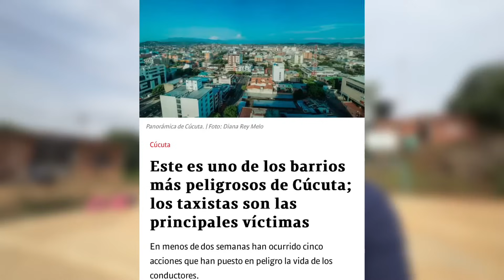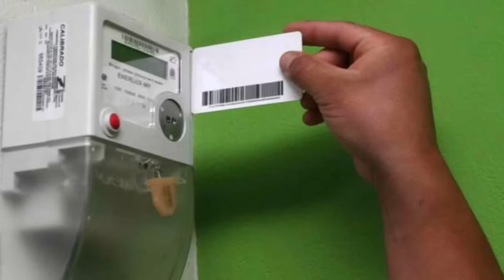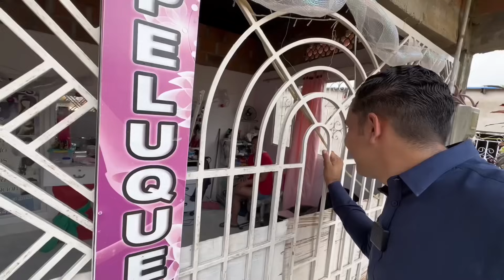La CRUDA REALIDAD de vivir en un barrio de Colombia 🇻🇪😱 (Comuna 9, Cúcuta)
En el video de hoy nos vinimos a conocer de primera mano cómo es la vida en el que se dice ser el BARRIO MÁS POBRE Y PELIGROSO de la ciudad de Cúcuta en Colombia